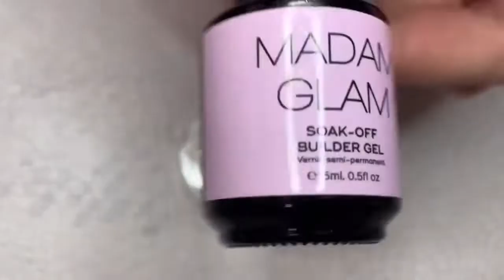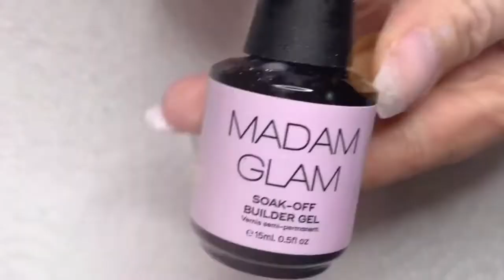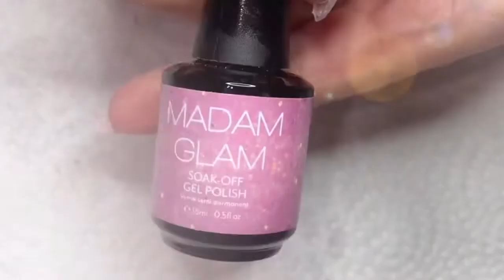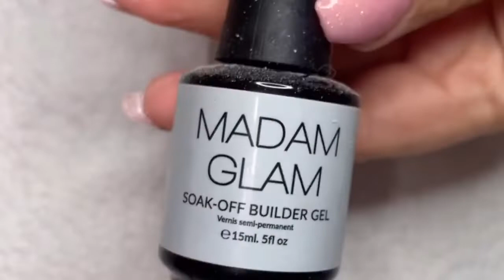Easy Encapsulated Dried Flowers with Madam Glam x Ardelle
You can find Ardelle's creative videos on nail art and other interesting techniques on her channel